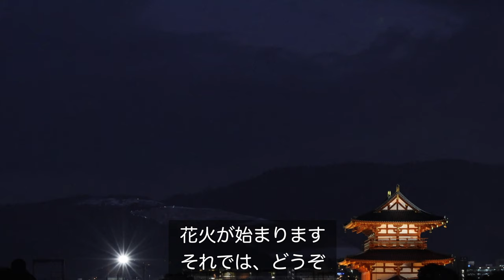【4K】若草山 花火 2023 Jan 28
【4K】若草山焼き（2023.Jan.28)に行って来ましたが、あいにくの天気（雪）で山焼きはできなかったようです。花火の部分のみをカットしました。 写真を撮っている音がうるさいですが、ご覧いただければ幸いです。この景色が永遠に続きますように！
[4K] I went to Wakakusa Yamayaki (2023.Jan.28), but unfortunately the weather (snow) made it impossible to do it. I cut only the fireworks part. The sound of taking pictures is noisy, but I hope you can see it. May this scenery last forever!

▼ベストアルバム『いつも何処かで』特設サイト